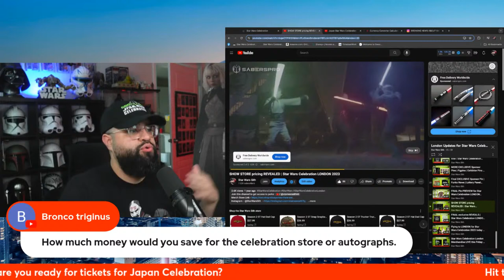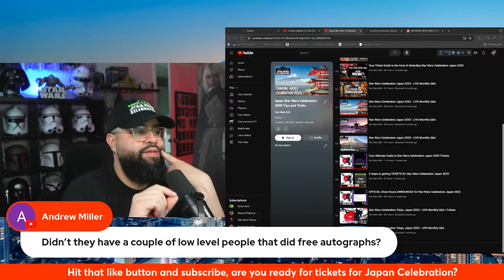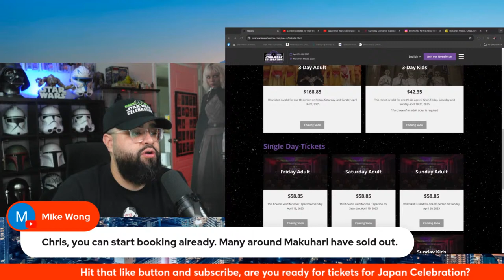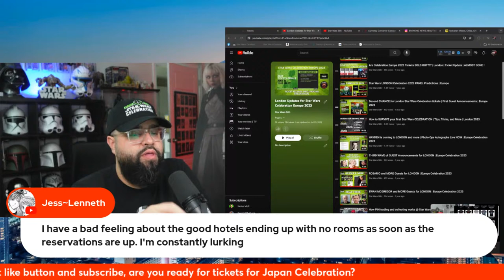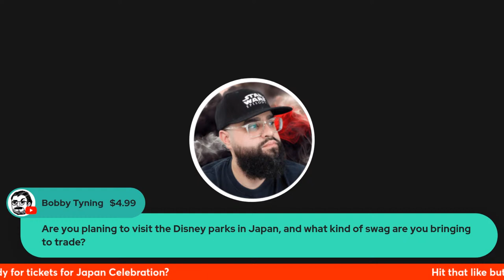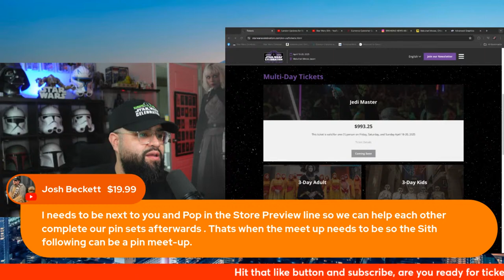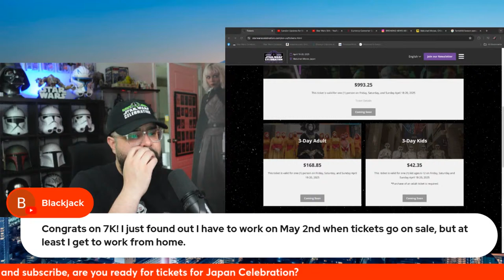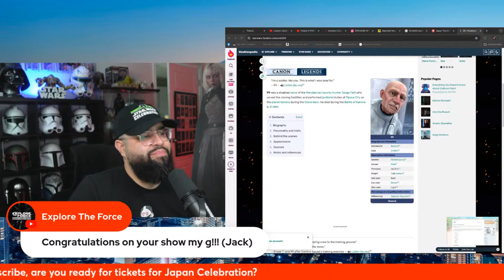Star Wars Celebration Tokyo, Japan 2025 - LIVE Monthly Q&A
So from now until Japan 2025, I want to do this monthly livestream where we chat all things Star Wars Celebration including preparation for Japan 2025.

So any questions you have on Celebration in general or Japan related dropped them in the chat/comments!